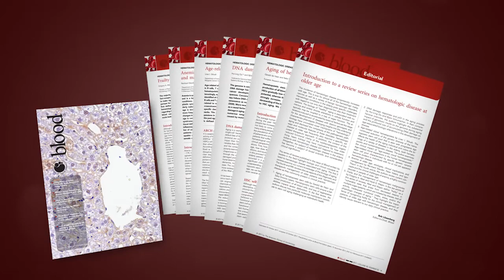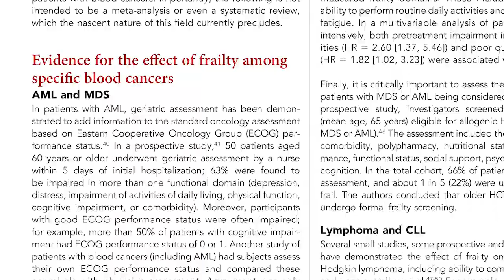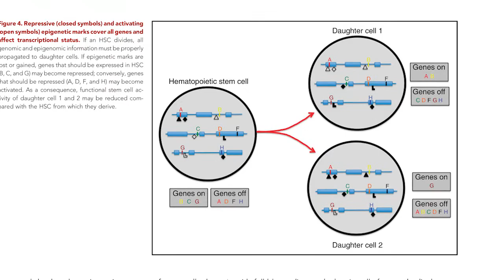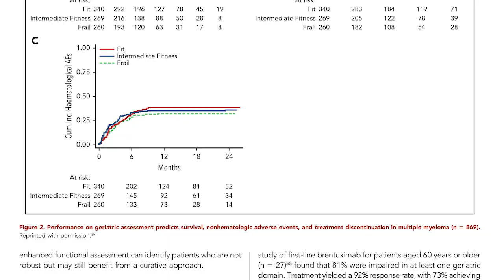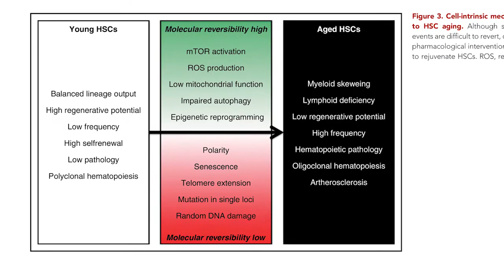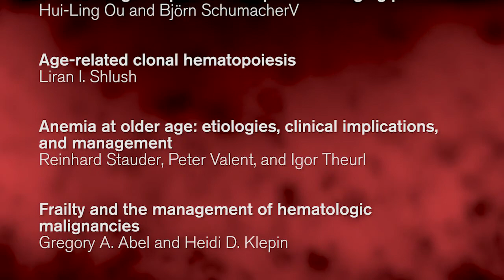Blood Review Series - Hematologic Disease at Older Age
Gerald de Haan, PhD and Gregory A. Abel, MD, MPH discuss highlights of this review series written by leaders in the field and which highlights common biologic and clinical concepts related to hematologic disease associated with aging.